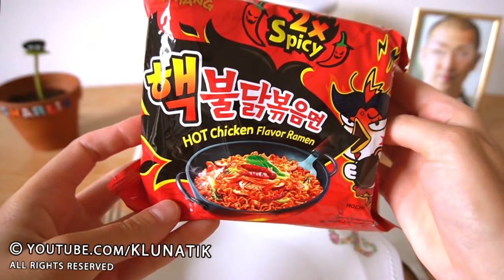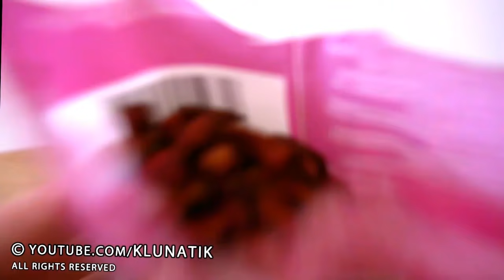Eating SPICIEST Korean Fire Noodles burger in the WORLD!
➜ I decided to do this Guinness World Records spiciest food 2021 challenge

I decided to do this Guinness World Records spiciest food 2021 noodle challenge and eat the spiciest food in the world!
I ate the hottest Korean fire noodles on a raw noodle burger with some extra chili and pepper (The Carolina Reaper) on top.
The Carolina Reaper it was named the world's hottest chili pepper by the Guinness World Records in 2013 and delivers an average of 1,569,300 Scoville Heat Units (SHU).
It NEVER experiences so much spiciness, I ate everything, it tasted delicious. But my stomach was a bit in shock afterwards.